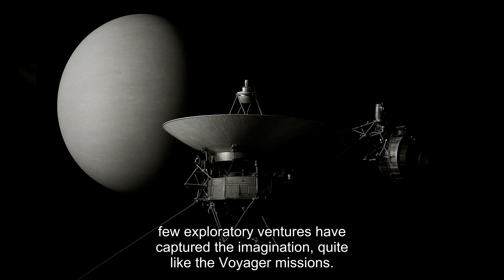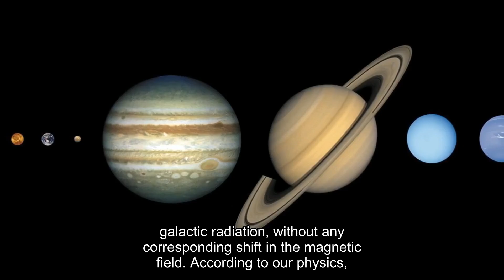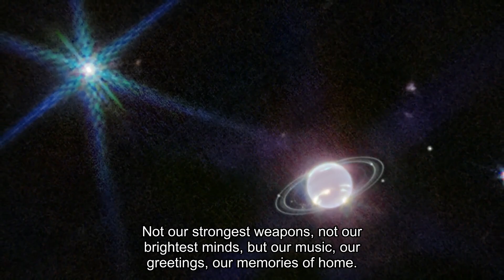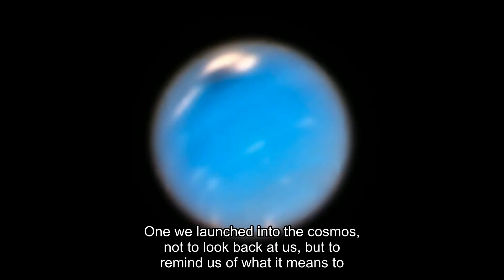Voyager 2 just made an IMPOSSIBLE Encounter at the Edge of the Solar System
"Voyager 2 is a ghost that defies logic itself. Its path was born of an impossible cosmic coincidence: only once every 176 years do Jupiter, Saturn, Uranus, and Neptune line up in a perfect chain, like pearls on an invisible thread of fate.

This ghostly path was calculated on a piece of paper in the 1960s by a part-time NASA employee. His ingenious calculation gave humanity the key stolen from the universe - to use the gravity of the giants as a catapult, hurling the probe to the very edges of the system - further than any speck of man-made dust had ever flown.

It carries 69 kilobytes of memory (less than your car key fob!) and a transmitter weaker than a refrigerator light bulb. It was not designed for the interstellar void. And yet, 46 icy years later, it is there. Lost billions of miles from home, Earth's tiny messenger continues to whisper its data through abyss.